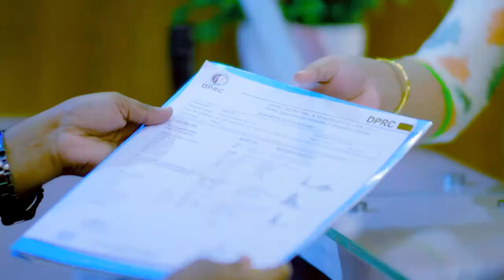কোমর ও পায়ের গোড়ালি ব্যথা ভাল হল | Back Pain | SPA | Calcaneal Spur